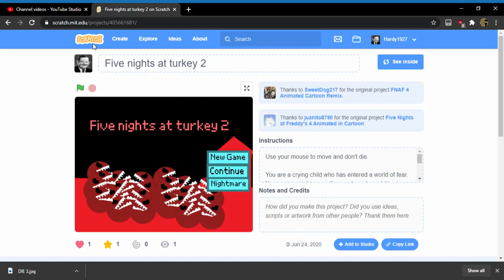The game is updated go play Five nights at turkey 2 the link is in description